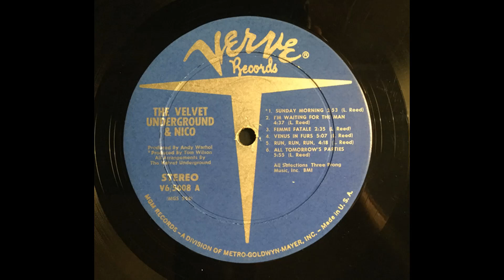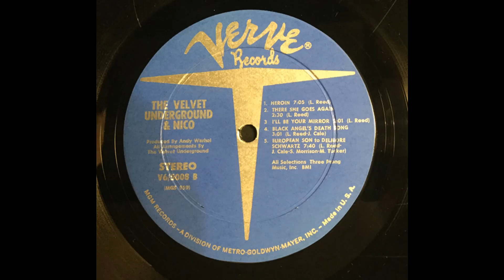Velvet Underground - Velvet Underground & Nico (1967) Part 1 (Full Album)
(suggested by 'seńor Сoliи'. see community post)

1. The Velvet Underground - Sunday Morning (0:00)
2. The Velvet Underground - I'm Waiting For The Man (2:56)
3. The Velvet Underground - Femme Fatale (7:37)
4. The Velvet Underground - Venus In Furs (10:16)

The Velvet Underground & Nico is the debut album by the American rock band the Velvet Underground and German singer Nico, released in March 1967 through Verve Records. It was recorded in 1966 while the band were featured on Andy Warhol's Exploding Plastic Inevitable tour. The album features experimental performance sensibilities and controversial lyrical topics, including drug abuse, prostitution, sadomasochism and sexual deviancy.

The Velvet Underground & Nico initially sold poorly and was mostly ignored by music critics at the time, but later became regarded as one of the most influential albums in rock and pop music. Described as "the original art-rock record", it was a major influence on many subgenres of rock music and alternative music, including punk, garage, krautrock, post-punk, shoegaze, goth, and indie. In 1982, English musician Brian Eno quipped that while the album only sold approximately 30,000 copies in its first five years, "everyone who bought one of those 30,000 copies started a band". In 2003, it ranked 13th on Rolling Stone magazine's list of the "500 Greatest Albums of All Time", and in 2006, it was inducted into the National Recording Registry by the Library of Congress.

Personnel:
John Cale – electric viola, bass, piano
Sterling Morrison – rhythm guitar, bass
Lou Reed – vocals, lead guitar, ostrich guitar
Maureen Tucker – drums
Nico – vocals

Production:
Andy Warhol – producer
Tom Wilson – producer
Norman Dolph – engineer
Omi Haden – engineer
John Licata – engineer